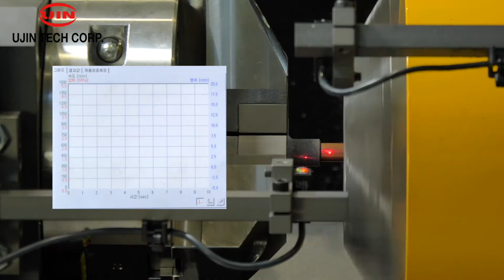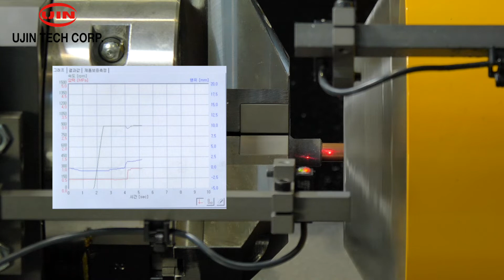15SF Friction Welding Machine for Cable Connector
Cable Connector